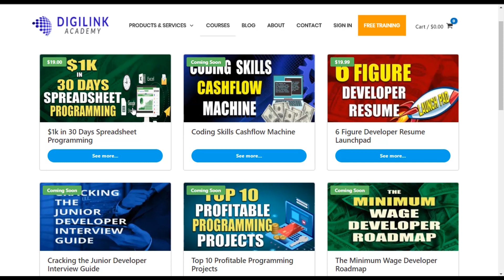Why Junior Python Developers are DOMMED in 2020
PREMIUM COURSES
► 30 Day Freelance Web Developer Kickstarter

This video gives you insight about Why Junior Python Developers are DOMMED in 2020